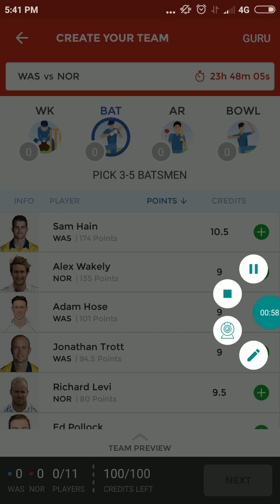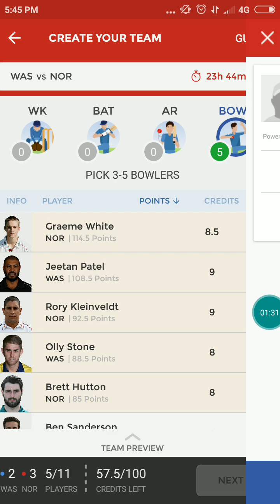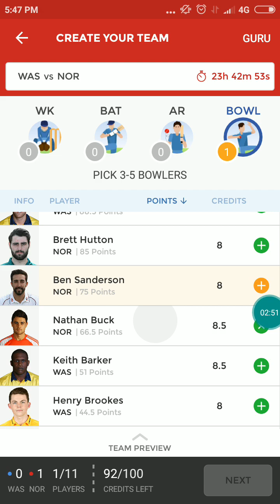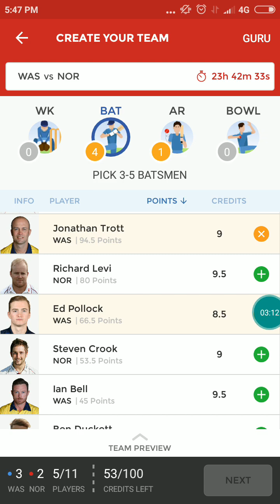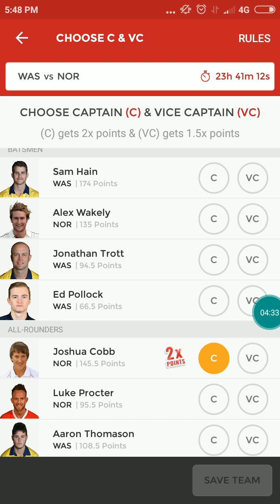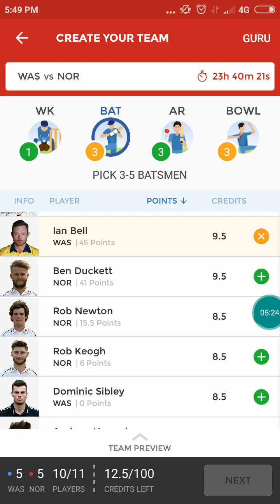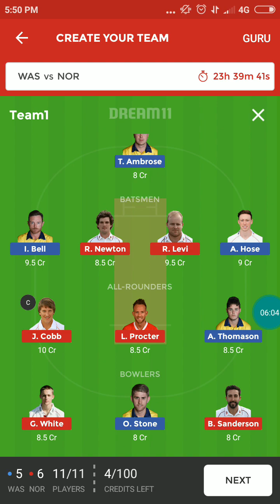Nor vs was | dream 11 prediction | English odd prediction | Royal London odd cup team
Match between nor vs was 30th may 2018. Dream 11 prediction of English odd. Small league and grand league tips and tricks for win money.
WAS VS NOR,was vs nor ,was vs nor dream11 today,Was vs Nor dream11,WAS VS NOR DREAM11 TODAY